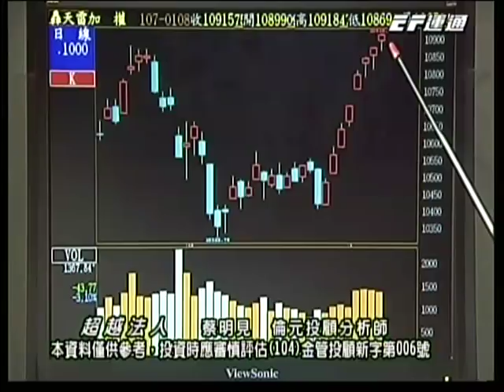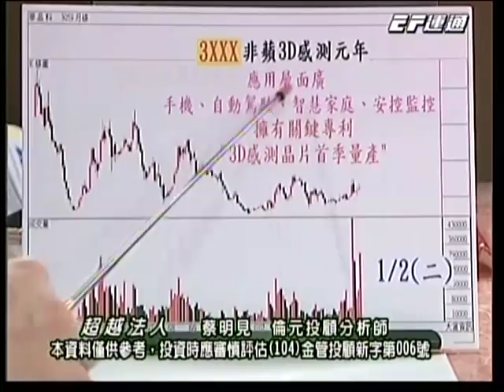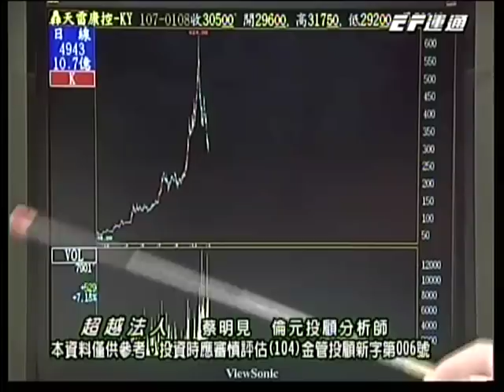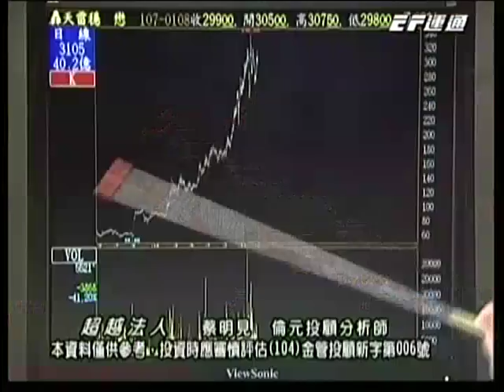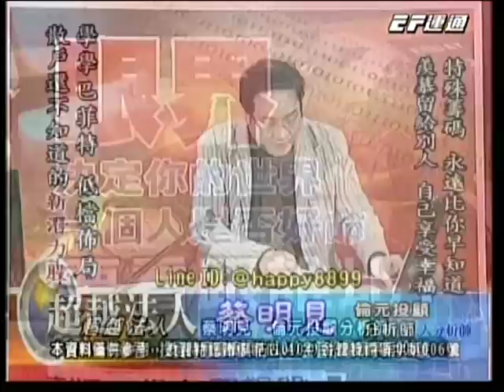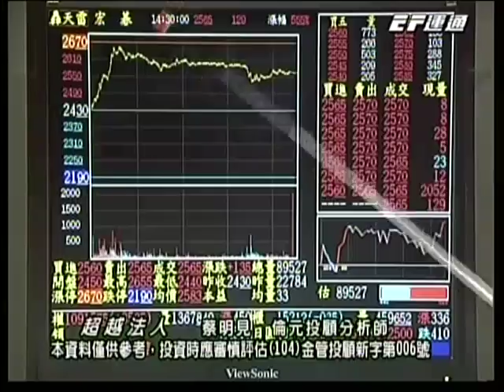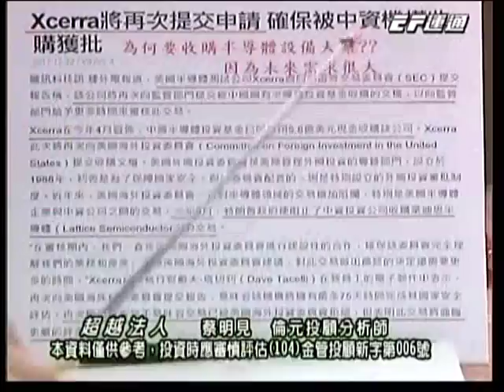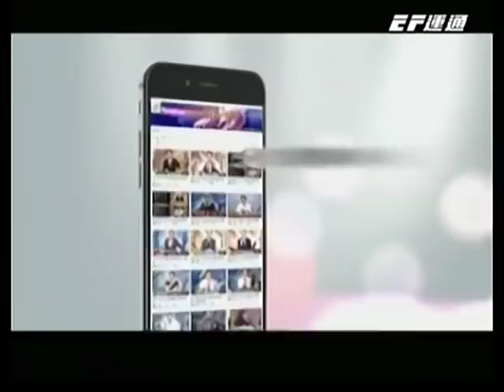20180108 1930 蔡明見 超越法人